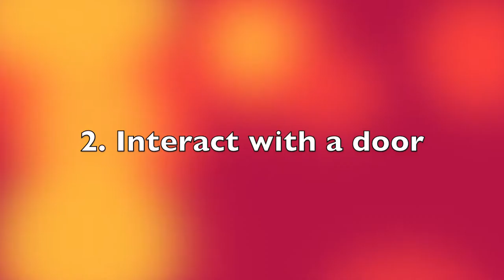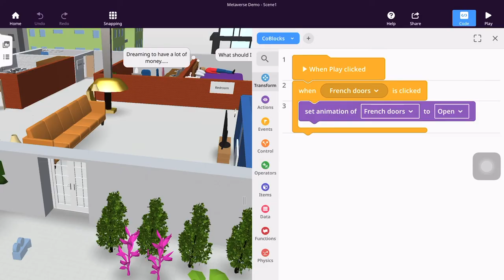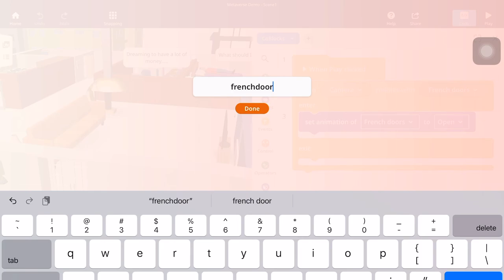Adding interactivity to CoSpaces scene